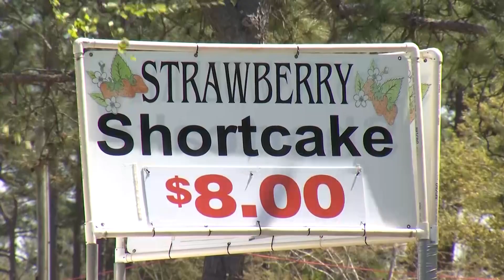Loxley Strawberry Festival is back after being canceled twice due to covid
After being canceled for the last two years because of the Covid pandemic, the Loxley Strawberry Festival is back this weekend bigger and better than ever.